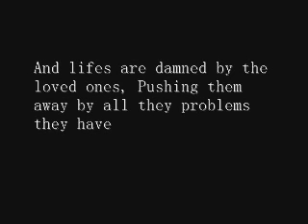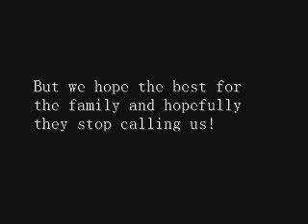Hickerbilly Intervention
This is a Raberta & Earl: Intervention